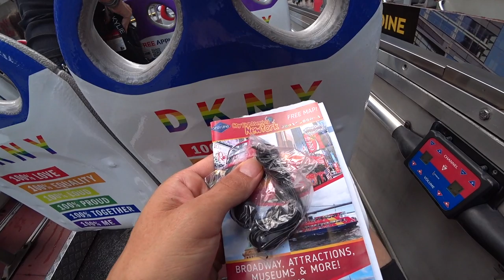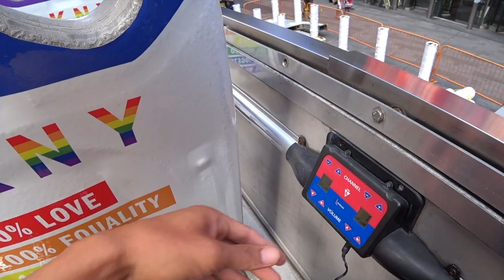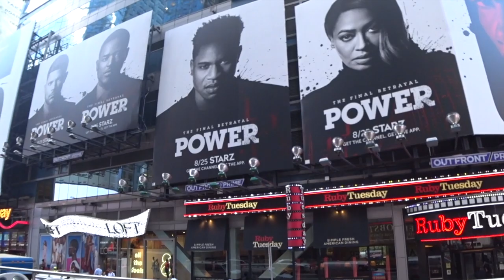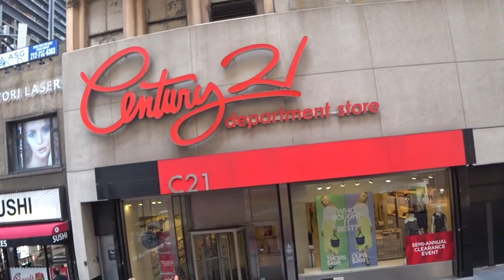【ニューヨーク旅行・観光】ニューヨーク観光で２階建てのバスツアーってどうなの!?２階建のバスからのニューヨークの街の眺めはとても素敵です♪〜前編〜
ニューヨーク旅行に行くと現地で必ずと言っていいほど勧誘を受ける、２階建のバスツアーを紹介します！あまりにも動画が長いので前編後編で分けます。

利用路線　　・ダウンタウンルート
１周時間目安・３時間(公式発表ではなく実際の利用時間で算出)
価格　　　　・３５ドル

日本からの予約はVELTRAがオススメ！日本の会社で日本で予約！現地で利用するだけ！！

ニューヨーク旅行・CITY PASSについて

「撮影機材」